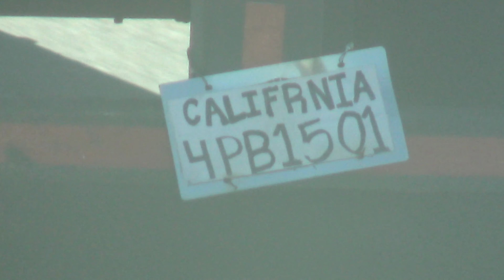Homemade Trailer Plate